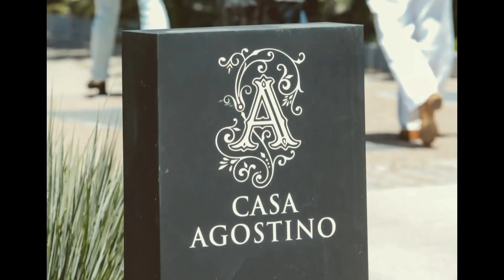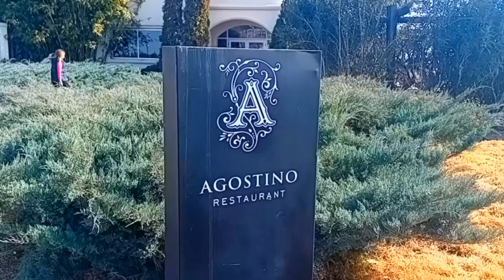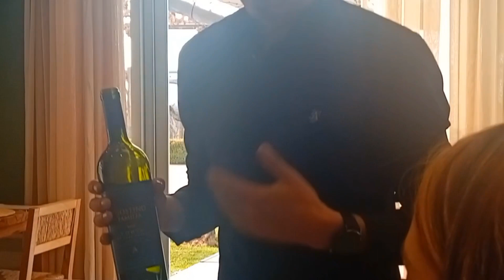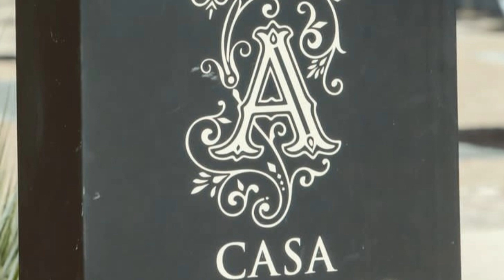BODEGA FINCA AGOSTINO,MAIPÚ MENDOZA ARGENTINA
ESSA PROPRIEDADE DE 250 HECTARES FICA HA 40 MINUTOS DE MENDOZA.
UM VERDADEIRO OASIS ,RODEADO DE PARQUES,HORTA ORGÂNICA, VINÍCOLA, PISCINA E VINHEDOS COM MAIS DE 90 ANOS.MUITO MAIS QUE UM HOTEL,É  UMA CASA REQUINTADA COM SERVICOS HOTELEIROS COM UMA EQUIPE QUE O AJUDARÁ DESCANSAR,DESFRUTAR E VIVER A VIDA COMO UM "VINICULTOR MENDOCINO".
NÓS FIZEMOS O ALMOÇO HARMONIZADO NESSA BODEGA MARAVILHOSA!